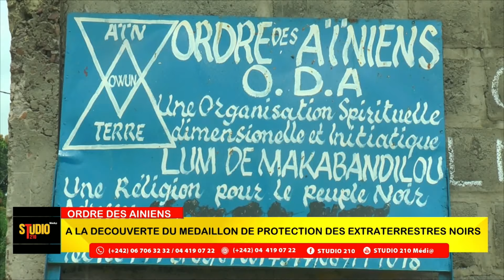Émission du 26 mai 2024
Religions, spiritualité, paranormal, histoire, culture.. .